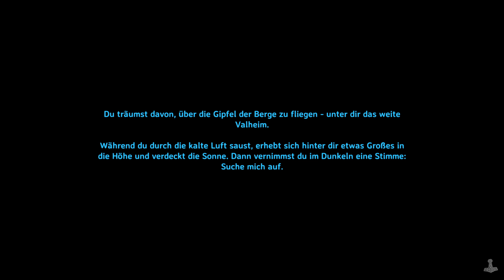Längeres Langhaus - Valheim S02E36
Staffel 2 des Valheim Let's Plays mit Gameplay kommentiert von Hirnsturz

«Valheim»
Ein Erkundungs- und Survivalspiel von Iron Gate AB / Coffee Stain Publishing (2021)